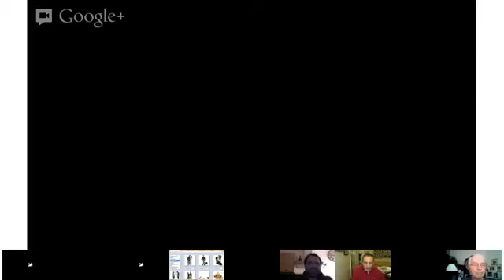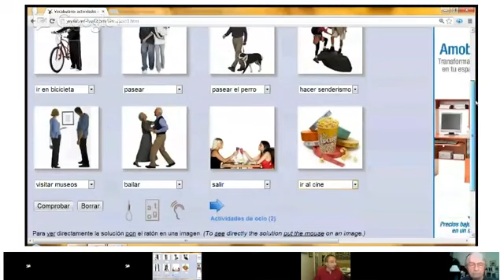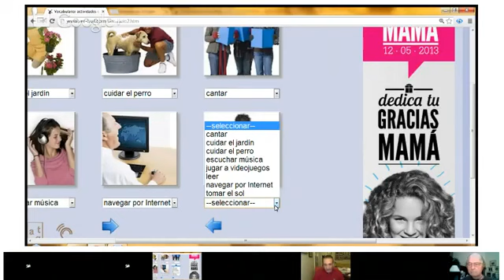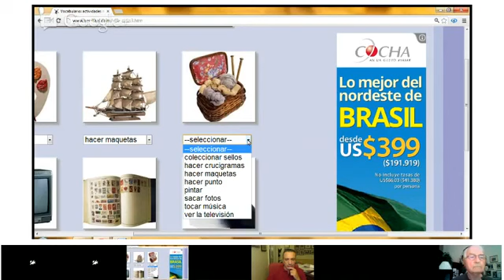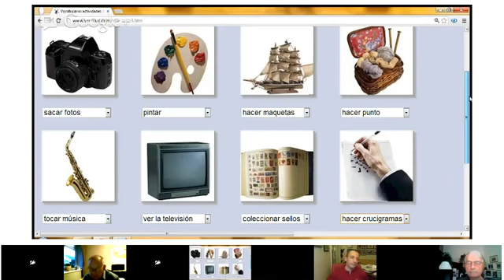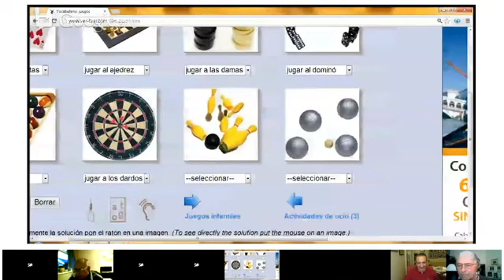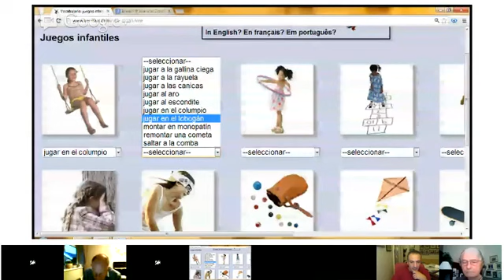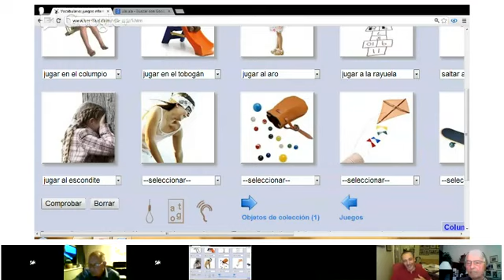Vocabulary - Evelyn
Hola! En esta clase vamos a aprender vocabulario relacionado con el ocio (actividades del diario vivir). Los espero!